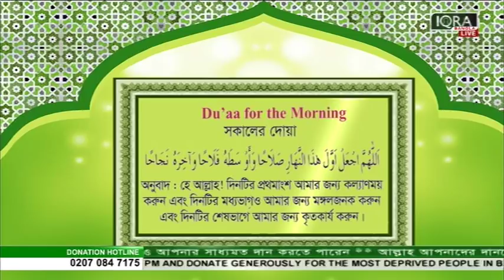Masnoon Dua Full EP (সকালের দোয়া সমূহ) 04112018 By Mufti Syed Riaz Ahmed